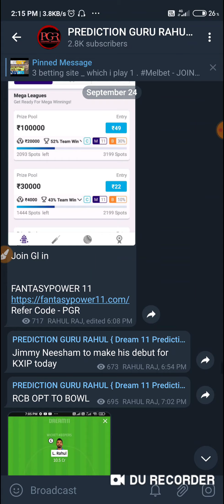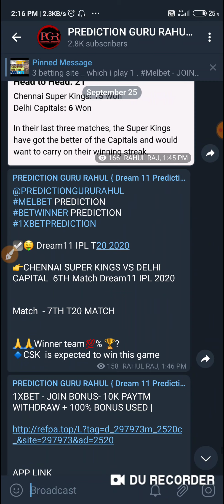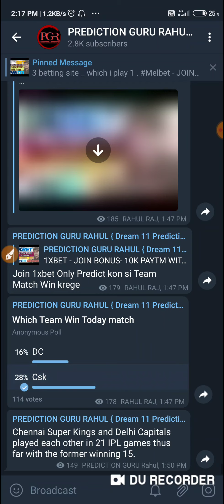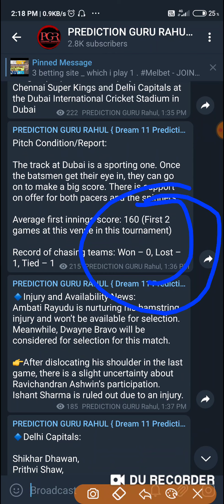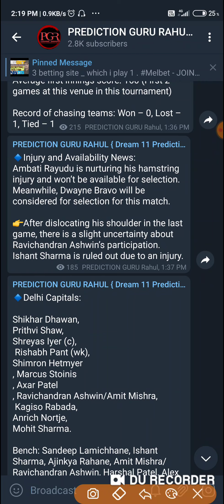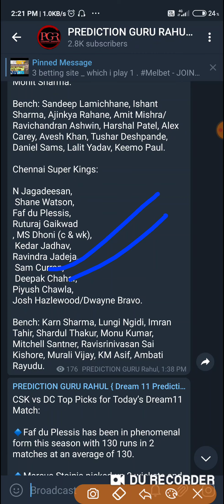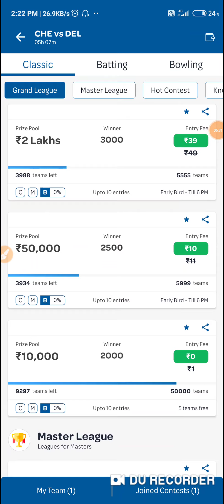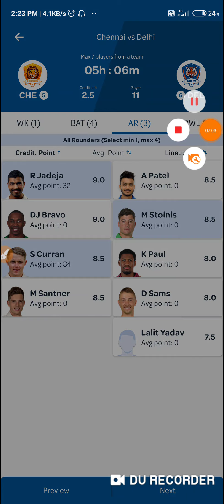Csk 🆚 Dc 7th Match | Dream11 Ipl 2020 | GL + H2H TEAM | Dream11 PREDICTION | Who will Win The Match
KKR vs MI 6Th IPL MATCH

🔹Carribean premier league
🔹T10 MATCH
🔹T20 blast
🔹Cpl2020
🔹IPL T20

1. Chennai Super Kings - CSK
2. Delhi Capitals - DD
3. Kings XI Punjab - Kxip
4. Kolkata Knight Riders - KKR
5. Mumbai Indians  - MI
6. Rajasthan Royals - RR
7. Royal Challengers Bangalore - RCB
8. Sunrisers Hyderabad - SRH

Playing fantasy sport like dream11 is legal in india. This falls under "Game of skills" Catagory which is 100% legal.This video or application doesn't promote any kind of gambling betting or harmful activities.

This video is only for viewers information and knowledge or a fantasy app.it is not a promotional video and doesn't contains any kind of gambling/Harmful content/ selling of anything.